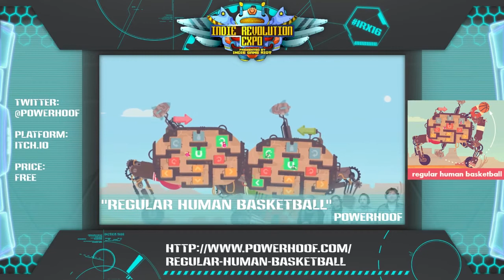Indie Revolution Expo 2016 | Day 1 Opening Remarks & Game Exhibit #1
The opening remarks from the 1st day of IRX16 along with the 1st game exhibit of the expo!

Games Included:
- Regular Human Basketball
- Master Spy
- The Sigma Theory
- The Other 99
- BFF or Die
- Turmoil

Indie Revolution Expo is a 100% free digital indie game convention presented by Indie Game Riot! The purpose of the expo is to share the spirit of creativity and support that the indie game community is so well known for. The event is hosted by Indie Game Riot.